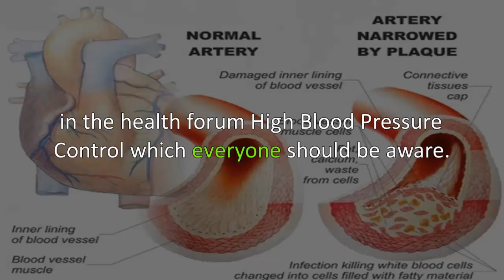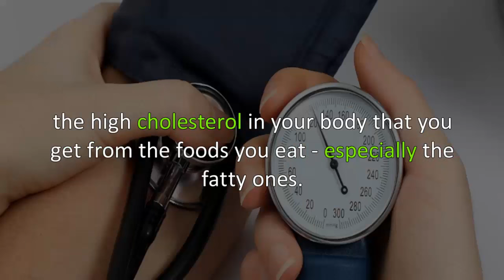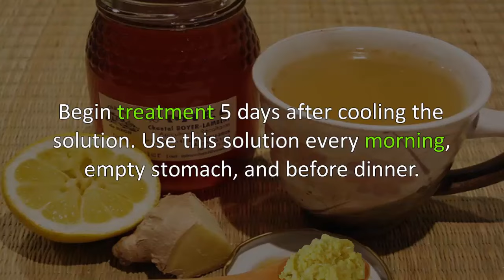Home Remedies for High Blood Pressure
Home Remedies for High Blood Pressure. Natural High blood pressure home remedies. ayurvedic high blood pressure home remedies.

Top 3 Home Remedies for High Blood Pressure/Hypertension. Watch here Remedy for High Blood Pressure that works. This video helps you how immediately high blood pressure control home remedies that really works.

A lot of factors are affecting the death rate of people living in the "now" era. One of them is the health factor.
High blood pressure and obesity, and diabetes are three branches of this factor.
They affect many people and no longer bet on what age affects.
The health experts say High Blood Pressure serious issues about human health.
In fact, several health experts have already attention to this alarming issue
in the health forum High Blood Pressure Control which everyone should be aware.
Prevention is always beneficial than treatment as the common notion about health does.
Apart from the cure and prevention it brings, strengthening the immune system is also another good effect of this natural remedy.
Let's mark this natural home remedy as a "miracle recipe" this natural remedy could remove
the high cholesterol in your body that you get from the foods you eat - especially the fatty ones.
It also helps to regulate blood pressure at the normal level.
Use this natural Home Remedy for seven days, and you will be thankful, and you will feel amazing by the result that this natural remedy can give you.
To make this natural home remedy is very easy to do, and the ingredients are always available in the market or even in your kitchen and garden.
For high cholesterol and hypertension:
• Grated ginger               1 piece
• Garlic grated                1 clove
• Apple cider vinegar    1 tablespoon
Instruction:
Mix all the ingredients in a blender. Put it at maximum speed to whisk completely and mix.
Do this for 30 seconds. Put a jar that will keep the mixture just after and pour the mixture there.
Be sure to close the bottle tightly and store it in a cool place.
Put in a refrigerator for five days. After 5 days of cooling, the mixture is ready to drink.
Treatment procedure:
Begin treatment 5 days after cooling the solution. Use this solution every morning, empty stomach, and before dinner.
NOTE: DO NOT TAKE MORE THAN 3 TABLESPOON ONE DAY.
Normalizing your cholesterol levels is the primary focus of this miracle Home Remedies.
Another is the prevention of high blood pressure.
As mentioned above, it will also help in strengthening your immune system for more defenses against facing issues that could wreck your health.
So what can you say about this?

The materials and the information provided on Natural Health Care channel are present just for general and educational purposes and do not constitute any legal, medical or other professional advice on each subjected matter. None of the information on our channel videos is a substitute for a diagnosing and prescription by your health professional expert. Always seek out the opinion of your doctor or another qualified health provider before starting any new intake or medication and with any questions you may have regarding a medical disease. If you have or suspect that you have a medical problem, immediately contact your health care provider.